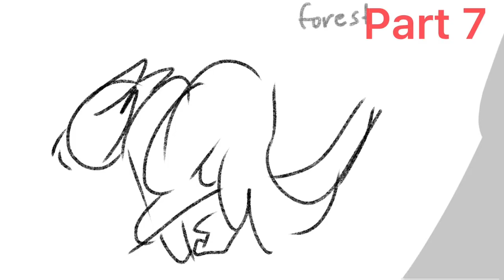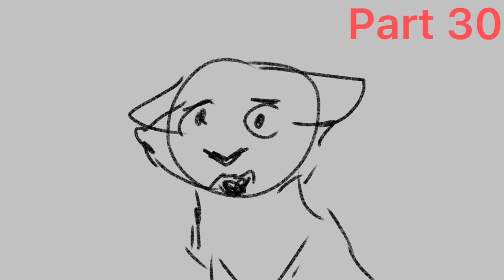Heroes | HOLLYLEAF AND IVYPOOL AU MAP CALL (30/32 OPEN)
AU Blurb:

     Hollyleaf comes back to the clans only to find that she had been replaced by Dovepaw. She and Ivypool befriend each other over both being excluded from the prophecy, although Hollyleaf’s pessimism towards ever being able to help the clans begins to undermine Ivypool’s optimism to do whatever she can to help the clans defeat the Dark Forest, powers or no powers.

Song by emmy currie